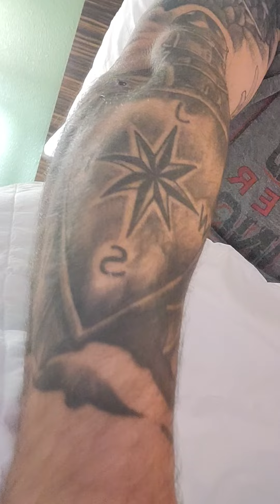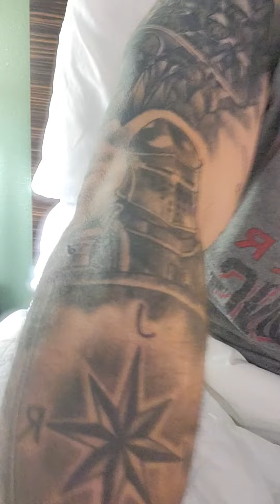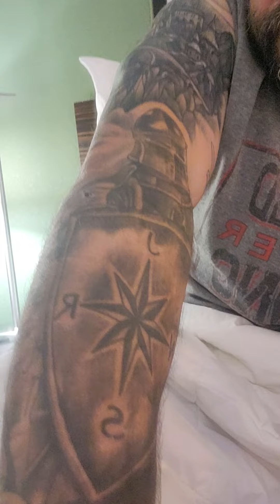September 23, 2022